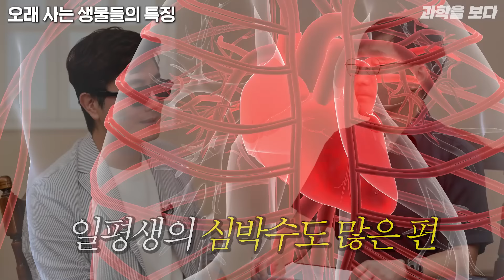과학자들이 말하는 좀비가 나타나면 살아남는 방법 ㅣ과학을 보다 EP.28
오늘은 정영진님과 물리학자 김범준 교수님,생물학자 김응빈 교수님, 우주먼지님을 모시고 좀비에 대해 이야기를 나눠봤습니다.

00:00 오프닝
01:06 영원히 살 수 있다면 좋을까?
04:06 오래 사는 생물들의 특징
07:36 좀비가 실제로 가능할까?
13:46 만약 좀비가 출현하면 어떻게 해야 할까?
19:22 좀비가 과학적으로 말도 안 되는 이유
20:07 좀비는 언제부터 유행했을까?
22:22 4만 년 만에 깨어난 빙하 속 고대 바이러스
26:12 지구상에서 가장 거대한 세포

that's okay님
BODA 후원 감사드립니다